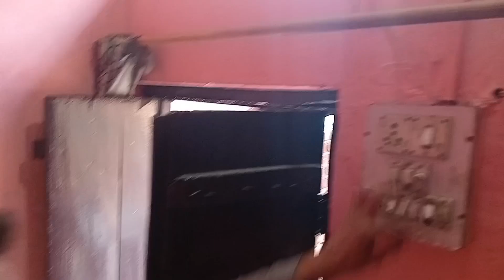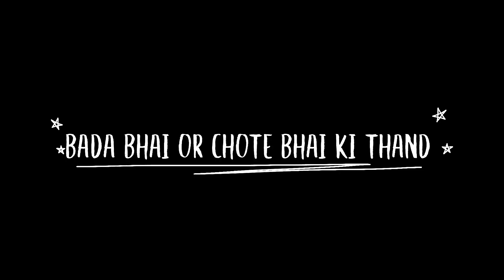Sardi ka kahar,🤣!! new video sd pop 7 🙏r2h